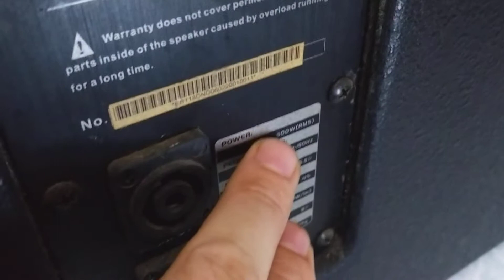sup hơi b3 bas50.đẹp xuất sắc,zin nguyên bản,bas đánh sâu,gọn và uy lực.lhệ:0772260096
trung tâm điện tử cao phong chuyên cung cấp các thiết bị âm thanh nghe nhạc và hát karaoke gia đình và karaoke chuyên nghiệp,sự kiện,giao hàng toàn quốc.điện thoại ☎